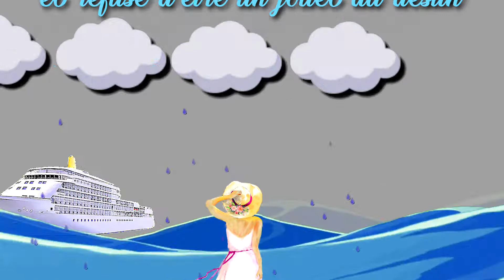Booktrailer de "BRILLE, TANT QUE TU VIS!" roman de ALICE QUINN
ROMAN:
BRILLE TANT QUE TU VIS!
Une magnifique histoire d’amour... Différente!
Un portrait de femme inoubliable.
Un roman feel-good lumineux qui vous rend addictif à la vie.
« Je m’appelle Anita Moreau, je vis dans un deux pièces à Jersey, au-dessus d’un restaurant Thaï et aujourd’hui c’est mon anniversaire. Je ne vous dirai pas mon âge car il est convenu que les dames le taisent. Tout est prêt. Le champagne, la robe. Je me suis offert un parfum. Fortement vanillé. Je vais en asperger mon lit.
C’est un rendez-vous exceptionnel. Je ne veux pas le manquer. Je veux réussir mon grand saut. »

(extrait audio gratuit)
avec la jolie voix de  Sylvie Pardon !

ebook KINDLE

et dans toutes les librairies essentielles  ;-)